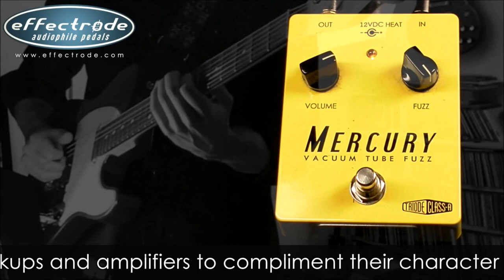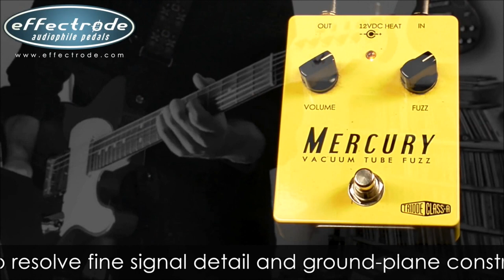Mercury Vacuum Tube Fuzz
The official Effectrode video demo of the 'Mercury'  vacuum tube fuzz pedal (by Mike Hermans)